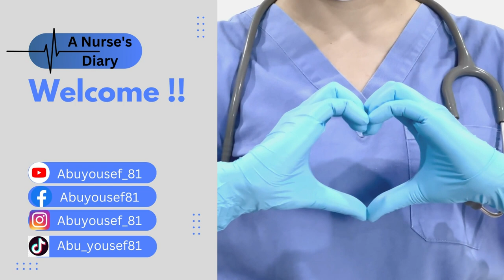سلبيات الزواج من ممرض... لأن الحلو ما بيكمل 😉😉😉│سلسلة توب تن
تكلمنا في فيديو سابق عن إيجابيات الزواج من ممرض .. فهل تعرفون شيئا عن عيوب الزواج من ممرض؟؟ تابع هذا الفيديو لتعرف الإجابة !!

00:00 - 00:47 مقدمة
00:48 - 01:27 1- دوامه متقلب
01:28 - 01:58 2- شغله مع إناث
01:59 - 02:18 3- ما بيقرف من إشي
02:19 - 02:44 4- الممرض بيرجع من شغله عصبي
02:45 - 03:11 5- إنتي بتموتي وهو مش سائل
03:12 - 03:31 6- ممكن يجيب لك عدوى من المستشفى
03:32 - 04:08 7- بيحب التنظيم و بيكره الفوضى
04:09 - 04:50 8- وقته ضايع بالواسطات
04:51 - 05:17 9- الكل رح يحسدك
05:18 - 05:45 10- ممكن يسافر ويتركك
05:46 - 06:05 11- لو اغتربتي رح تنحسدي
06:06 - 06:37  ختاما